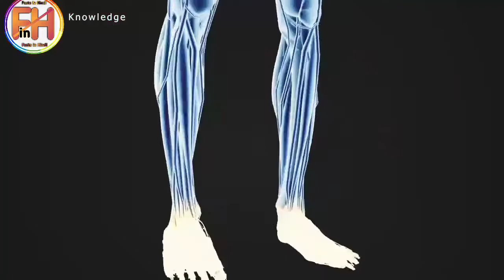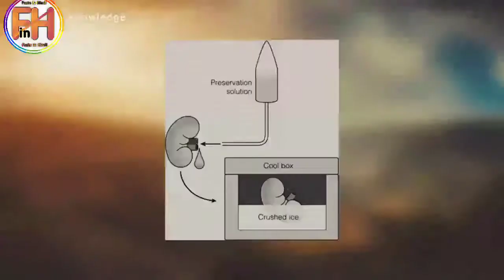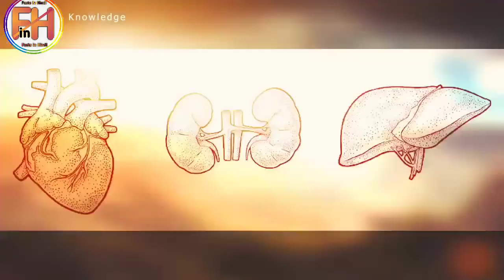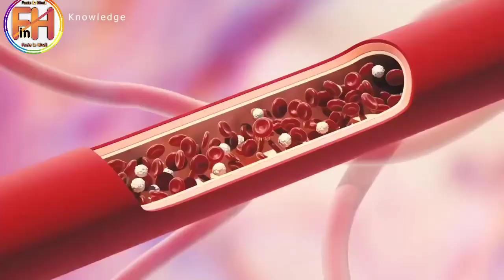इंसान के अंग शरीर के बाहर कितने समय तक जिंदा रहते हैं | How Long Organs Alive Outside Your Body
Typical storage times are 30 hours or less for a
kidney, less than 12 hours for a pancreas or liver, t
and less than 6 hours for a heart or lungs. These
times vary because of the relative speed at which
educational or personal use tips the balance in favourite